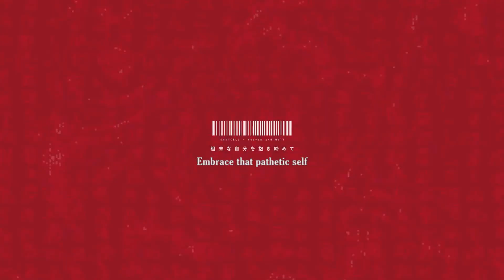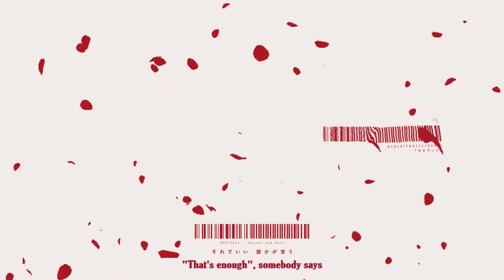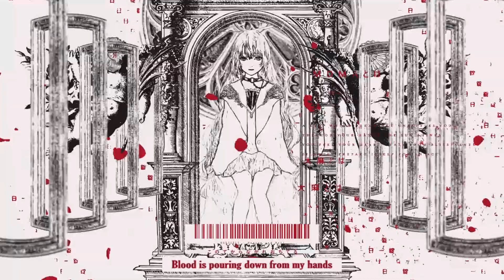【Megurine Luka V4】Heaven and Hell【DUSTCELL】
(Couldn't find a good place for credits, so here we are!)

Original：DUSTCELL
illust：shirone
movie：中絲悠
UST: suzurei: sm36898584

Ah yes. The cover I had done for a little bit but forgot I hadn't uploaded. Isn't that just great? I thought it was just doomed to be super unpopular lol. Especially considering I almost never use Luka's japanese voicebank, unless it's a duet with Gakupo. So really... it's been... actually, I don't remember the last time I solo used Luka's japanese. Oops?

These subs took... effort? I really liked the asthetics of the PV, and tried my best to make it look natural. The translyrics are also provided in the original video with no credit, so maybe it's by DUSTCELL? I don't know. Either way, I edited them slightly because it's worded weird, but same thing! I hope everyone likes it regardless!

Now for Luka... I don't really like using her japanese voicebank, but I persevered for this cover! Not sure particularly why, but something about this song made me want to hear it by Luka. I haven't seen any Vocaloid covers of this song, so I hope this can be a gateway song for a few of you guys who haven't heard of DUSTCELL! They have some great songs.

That's that! Till the next spontaneous upload, lol.

(Say hi, request a song, and exclusive updates!)